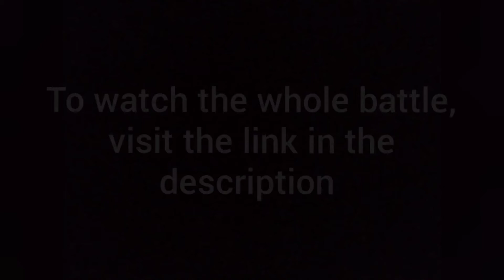Pen Spinning - Combo for Mini Battle Freestyle#5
Hey guys,
This will be my combo for the battle against Akshay and Shreyash in which I got the 1st place.
Jai Hind